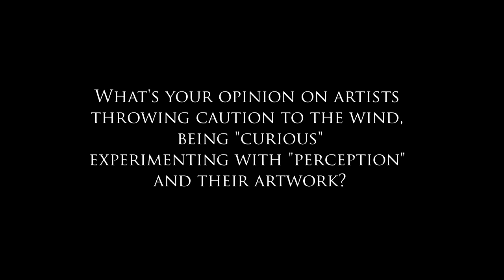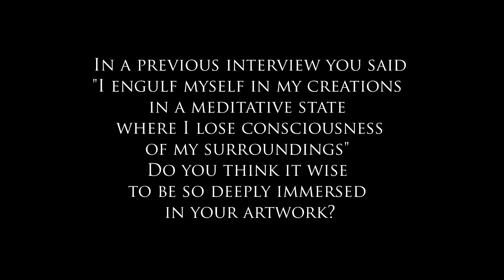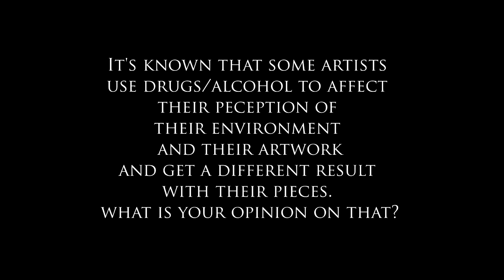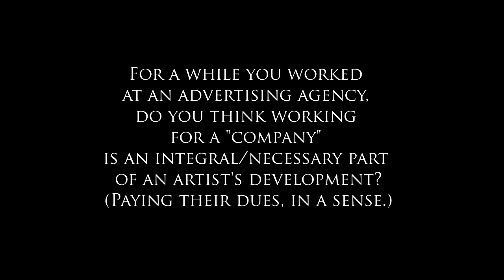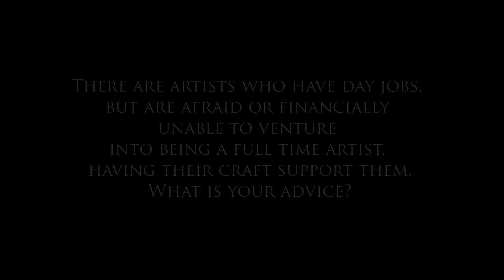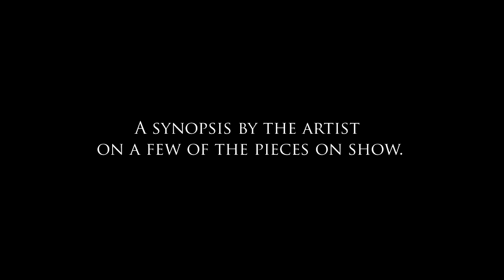Cross Media Fifth Episode - Josh Lu - Moulded Memories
click on links in video for more information.